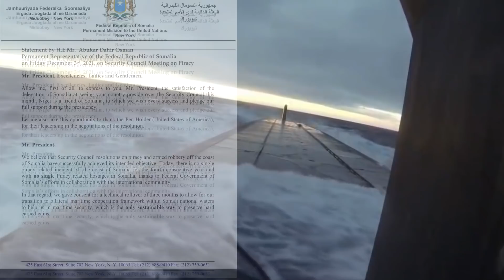Wararkii ugu Danbeeyey itoobiya oo u Quus Goysay Jabhadii TPLF & Dagaalka oo Xumaaday